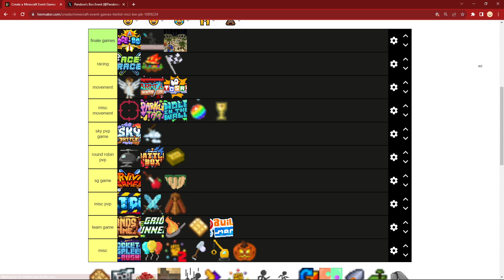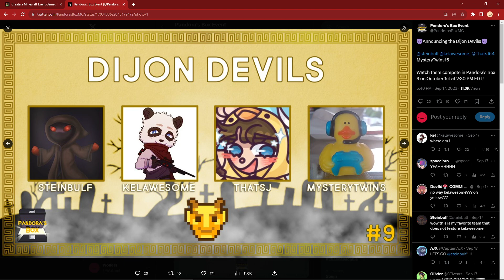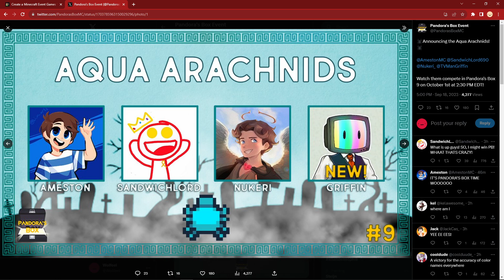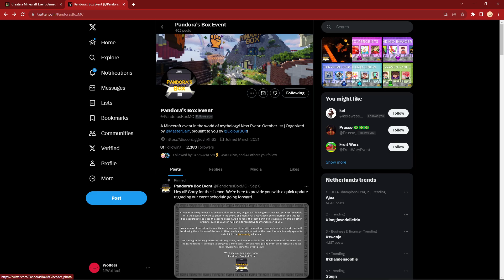Pandora's Box 9 Teams ANNOUNCED!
The teams for Pandora's Box 8 have been announced! This event should features some familiar faces from MCC, Block Wars & Block Wars Origins! :D